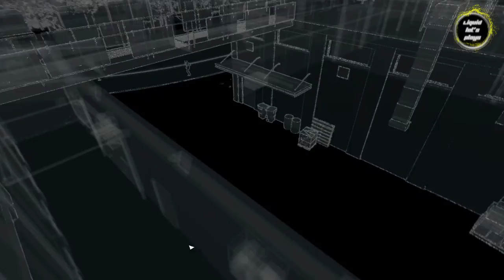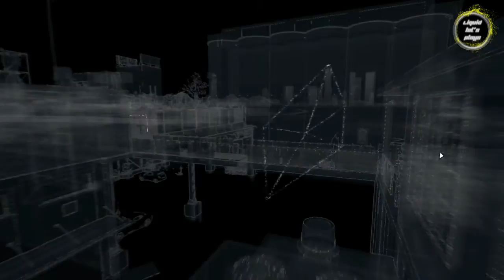Watch_Dogs Let's Play - Damiens letzte Warnung #025 Deutsch HD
Weiter geht es, wir schnappen uns den "Angestellten" von Damien aber das passt ihr so gar nicht. Müssen wir tatsächlich kooperieren damit wir mit unserer Schwester sprechen können?